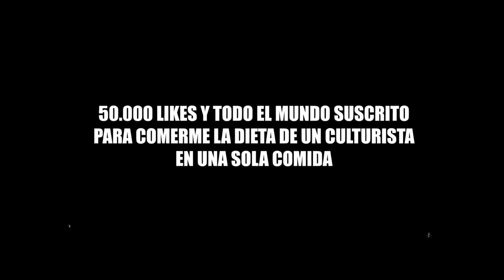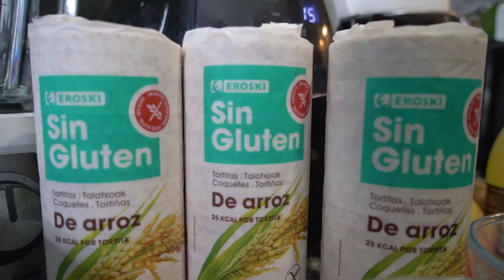RETO DE COMIDA con ESTTIK!! +ENTRENAMIENTO de PIERNA